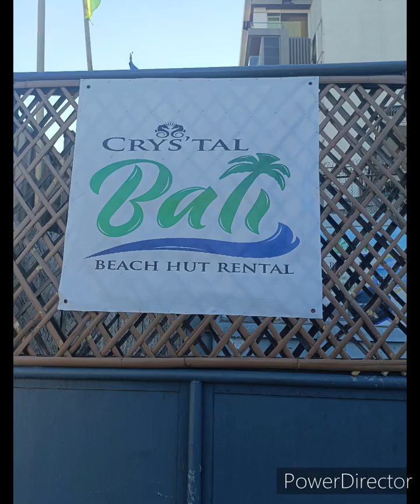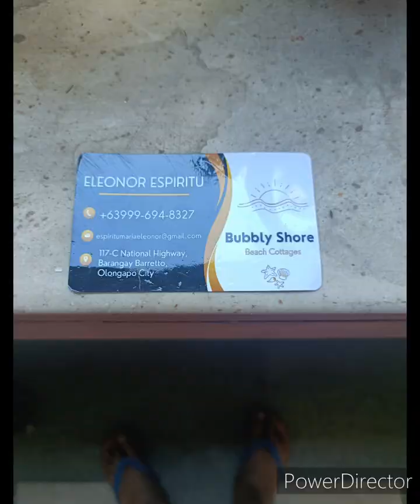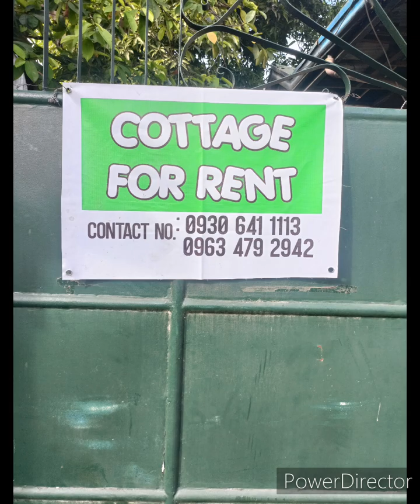Beach Resorts in Barrio Barretto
Barrio Barretto Olongapo City Zambales Philippines